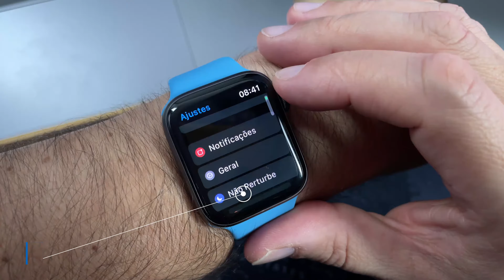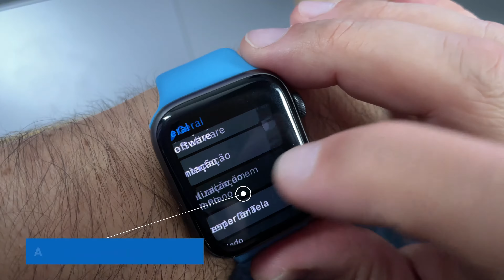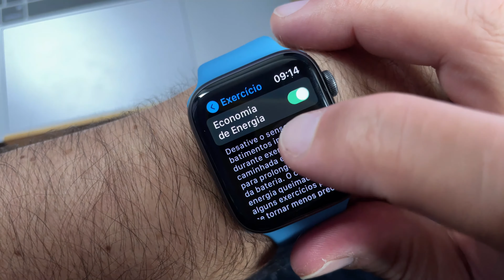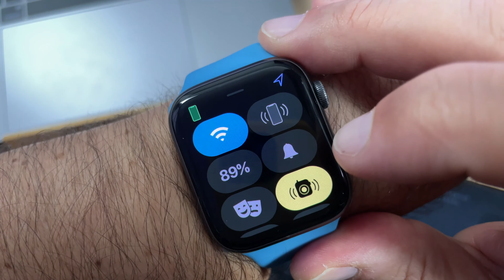Dicas para Economizar MUITA Bateria do seu Apple Watch | Todos Modelos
Você também tem um Apple Watch e assim como eu quer que a bateria dele dure muito? Então assista esse vídeo e não perca nenhuma das dicas que vou passar aqui! :)

Gosta deste video? Quer dizer obrigado?
- Escreva um bom comentário abaixo!

Links
📥 Me siga lá no TikTok: @_vlogtech
📥 Me siga lá no Instagram: @_vlogtech

00:00​​ - Introdução
00:47 - Apagando os App’s não utilizados
01:18 - Desabilitando o “E aí Siri”
02:11 - Modo Cinema
03:01 - Usar mostradores escuros ou pretos
03:38 - Brilho da tela
04:07 - Despertar da tela
04:44 - Complicações na tela
05:35 - Atualizações em 2º plano
06:17 - Economia de energia em exercícios
07:08 - Modo Silencioso
07:42 - Desabilitar notificações que não quer receber
08:24 - Encerramento

Nesse vídeo vou te mostrar algumas dicas que vc configurando no seu Apple Watch, vai fazer a bateria dele durar mais, assim como no meu, que dura por volta de 2 dias inteiros.
Só esclarecer que as dicas que vou passar não são pra fazer todas, você vai ter o conhecimento e fazer aquelas que entende que se encaixam no seu uso, fazer tudo vai deixar o Apple Watch não tão smart e não é essa a ideia aqui.
Então fique até o fim do vídeo pra conhecer todas as dicas.

Muito Obrigado,
Alex - VlogTech